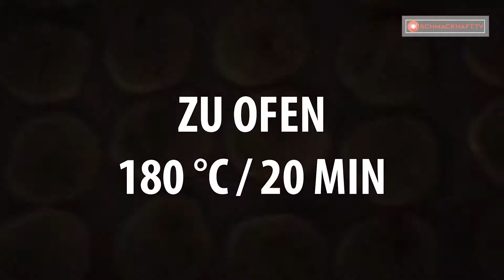Hausgemachte Chips - knusprig und viel gesünder als kommerzielle. | Schmackhaft.tv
Zutaten:
5-6 Kartoffeln
½ Teelöffel Paprika
½ Teelöffel aromatisierte Kräuter
½ Teelöffel Knoblauchpulver
½ Teelöffel Salz
500 ml Öl